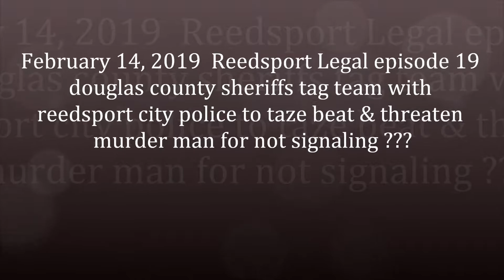February 14, 2019 Reedsport Legal episode 19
POLICE BRUTALITY AT ITS EXTREME !!! this man is a known long time resident   who s only non crime was not signaling 150 feet  ahead of his turn !!! ALL LAW ENFORCEMENT INVOLVED IN THIS CRIME SHOULD BE CHARGED CRIMINALY AND THEIR EMPLOYERS SUED     REEDSPORT CITY COUNCILORS  AND DOUGLAS COUNTY SHERIFF HANLIN SHOULD BE ASHAMED  WE WILL LET YOU BE THE JUDGE